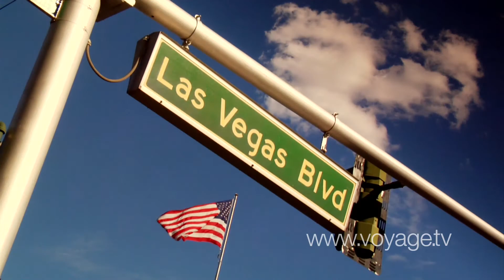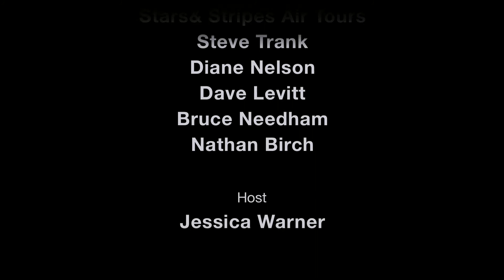Las Vegas At Night - Come Fly With Me - Voyage.tv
Look down on the colorful fluorescent lights of Las Vegas from a helicopter on the Magic Neon Nights tour offered by Stars and Stripes Air Tours. The tour includes transportation to and from most Las Vegas hotels and lasts approximately fifteen exhilarating minutes. Sip on complimentary champagne as you take in spectacular views of Sin City from above, soaring over flashy casinos and resorts. The glittering lights of Sin City seen from above are unlike anything else. After the tour, a photograph of your group can be taken next to the signature aircraft decorated in the stars and stripes for the perfect memento of an incredible evening.